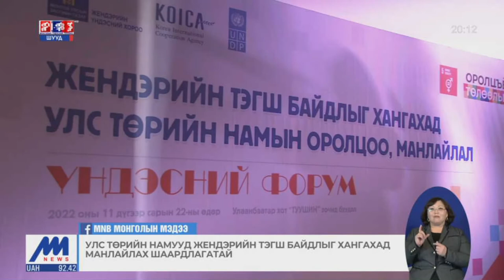Эмэгтэйчүүд шийдвэр гаргах түвшинд тэгш ажиллах боломжийг бүрдүүлнэ